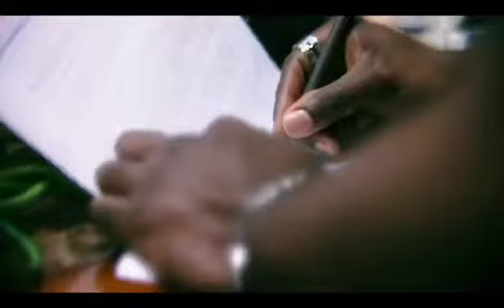Monique Rowray's Talent Meetup